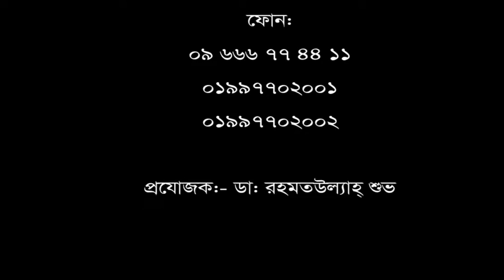১০ বছর যাবত প্রচুর হাঁটু ব্যথা, হাঁটতে পারতাম না। চিকিৎসা নিয়ে সুস্থ হয়ে বাড়ী ফিরলেন রোগী।